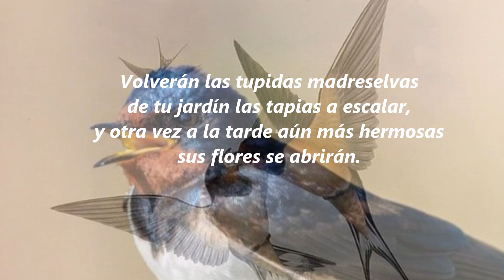1860. RIMA LIII. Gustavo Adolfo Bécquer. "Volverán las oscuras golondrinas".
"Volverán las oscuras  golondrinas en tu balcón sus nidos a colgar, y otra vez con el agua a sus cristales jugando llamarán".